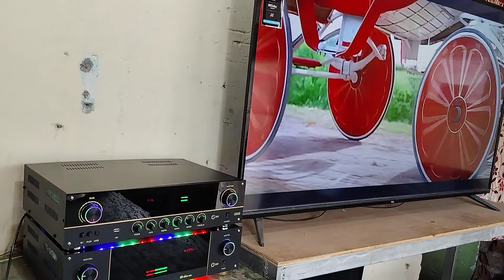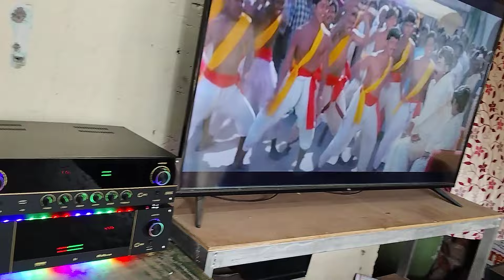January 15, 2024